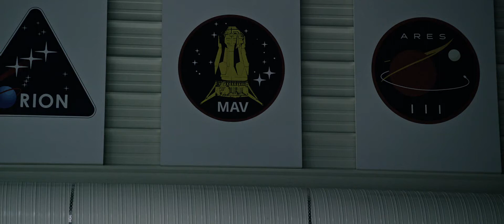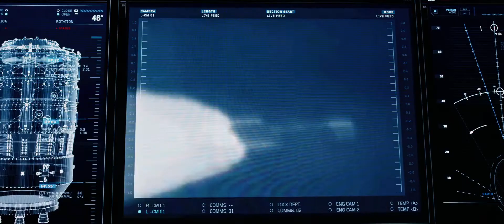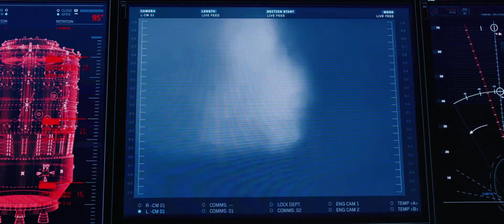The Martian - Iris Probe Launch 1080p